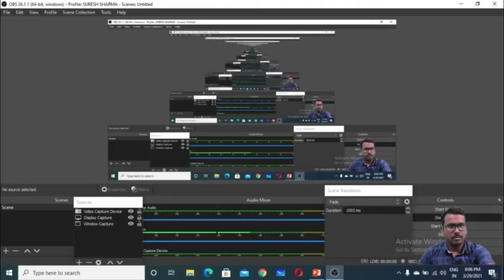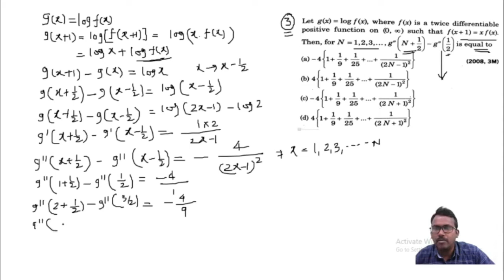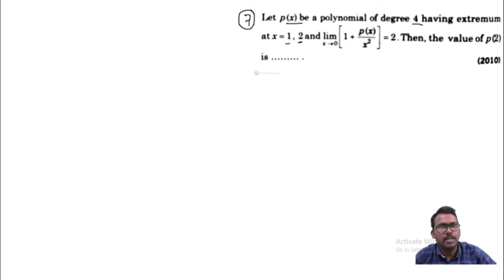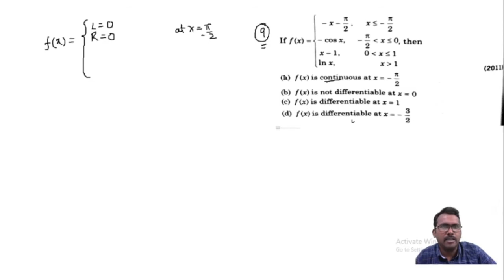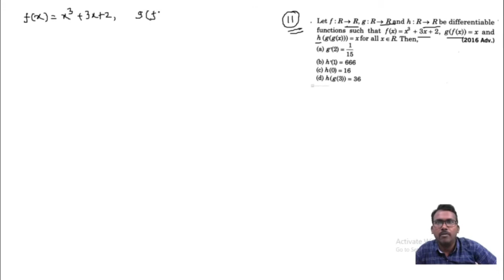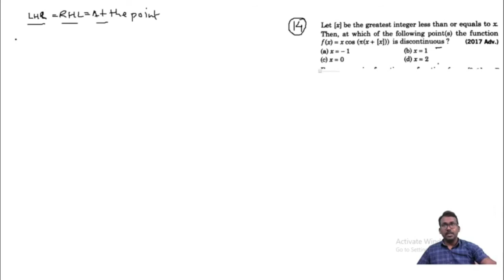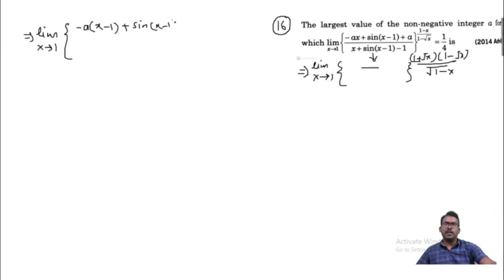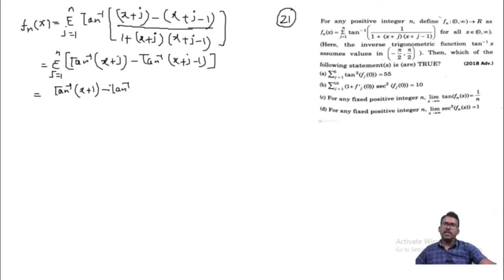Limits| Continuity and differentiability| Previous years questions| most expected questions 2021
jee advanced 2021,advanced 2021,jee advanced problem , iit jee 2021,advanced problem of complex numbers, mathsidea,
passage type problems, integer type problems, matrix match problems, advanced problems,
hope you will learn with rules:
You can also go through my facebook account
This will inspire us to make excellent content for you.